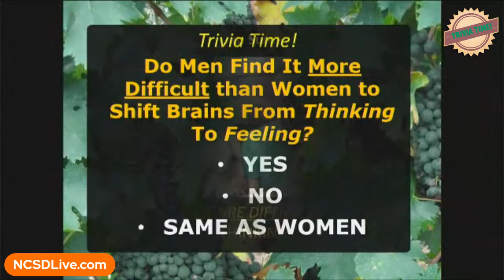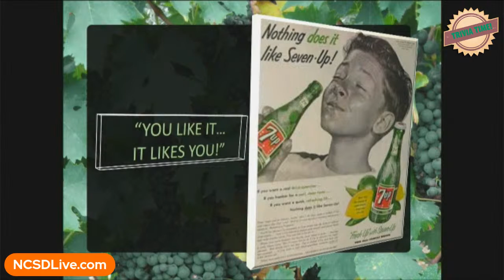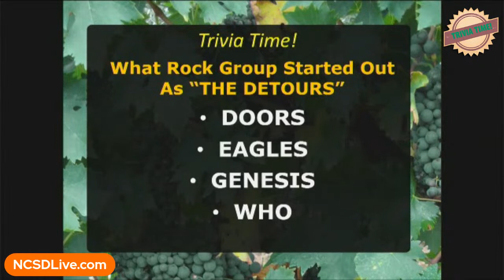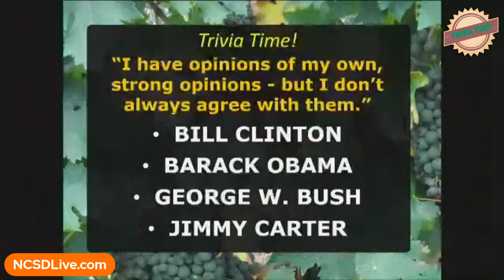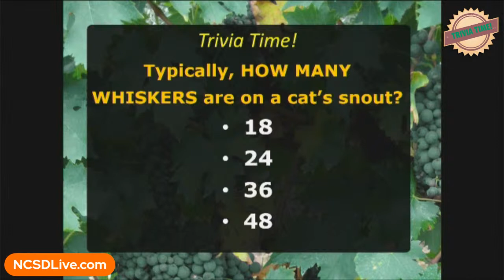Trivia Time! with Dave Flores 3/30/21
Trivia Fun Questions! See how you do at home or on the road!